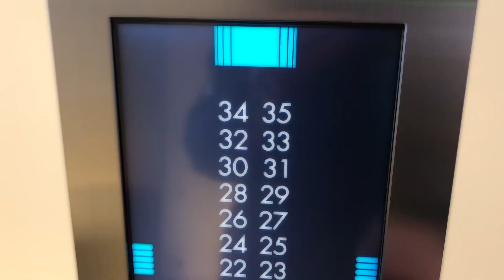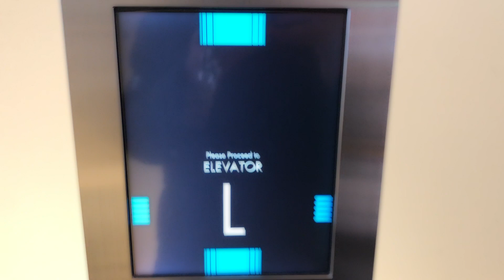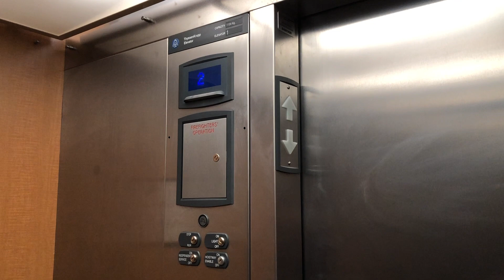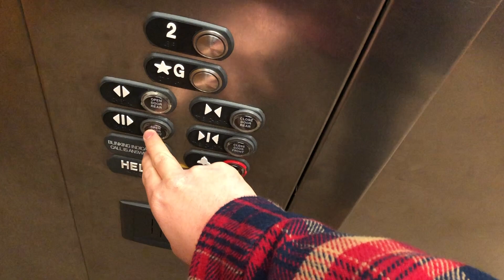ThyseenKrupp Hydraulic Elevator @ 917 Nipissing Road in Milton ON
This is the elevator at 917 Nipissing Road, A Low-rise commerical office building in Milton. This appears to be an older building so as a result this elevator is an afterthought.

This is a pretty nice ThyseenKrupp Hydraulic Elevator with Signa4 Fixtures although some of the buttons have been replaced with Vandal-Resistant Buttons. This elevator has a nice cab especially the wood-laminate cab walls. It runs good & is in decent cosmetic condition.

Technical Specs
Manufacture ThyseenKrupp
Type Hydraulic
Emergency Communication: Alarm & Hands-Free Emergency Phone Built Into Control Panel.

Video Info
Video Location 917 Nipissing Road , Milton ON , L9T 5E3